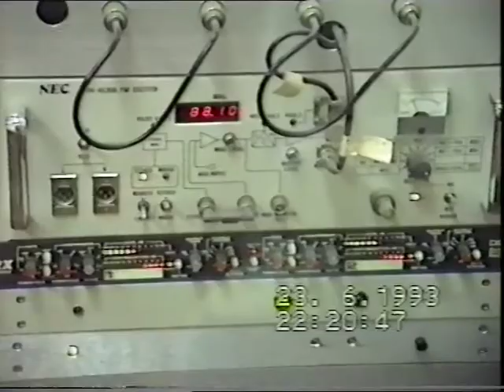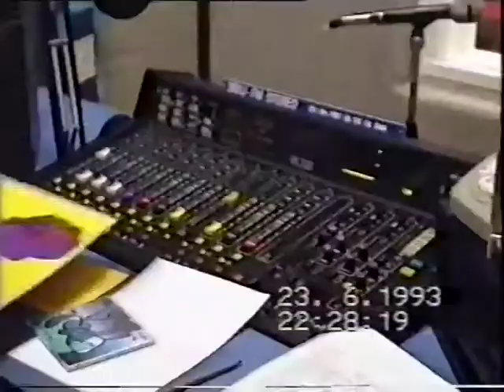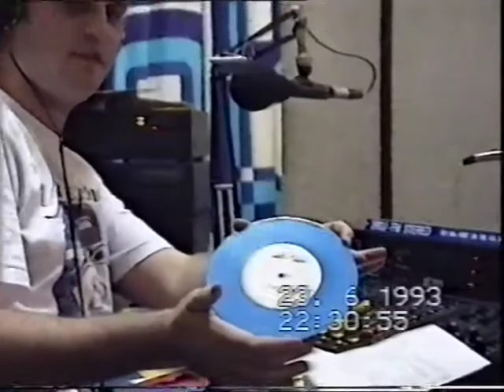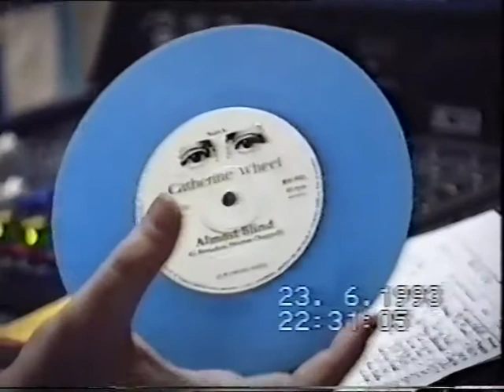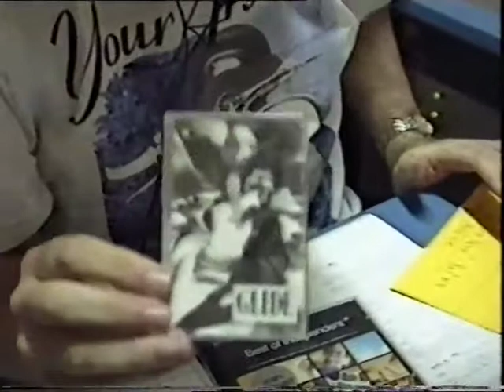CONTACT! In The Studio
Wednesday night, 23rd June, 1993. Yes, it WAS a long time ago. :/

A camera in the studio for CONTACT! at 2RDJ-FM, Burwood. Whatever can we do?

Frank Iuston on camera.